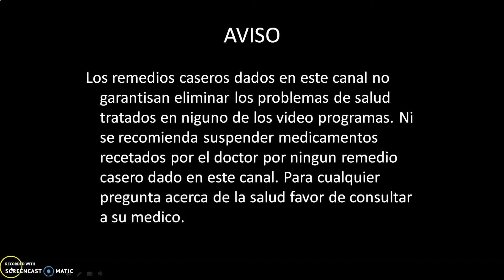Como Eliminar Los Calambres en Adultos Metodos y Remedios Caseros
Hola mis amigos de YouTube y sean bienvenidos a un nuevo video programa en este canal llamado Vida y Corazón.; les habla su conductor el mismos, el siempre, Tuto. El video de hoy se trata de varios metodos y remedios caseros que puedes usar para combatir los calambres; ya que sentir dolor por los calambres puede hacernos pasar un mal rato. Sin embargo hoy les traigo la soluccion a este problema de una vez por todas; pero primero que quiero dar una breve explicacion de porque sufrimos de calambres. las principales dos razónes de porque de los calambre son deshidratacion y mala postura del cuerpo hiendo la principal la deshidratacion. Veran mis amigos de YouTube gran parte de nuestro cuerpo humano esta compuesto de agua y unas de las señales que cuerpo usa para indicarnos que tiene muy poca agua es los calambres. por esta razón es importante mantener en mente que cuando estemo sufriendo de calambre que nos hidratemos. Bueno ya despues de esta breve explicacion ahora voy a los remedios caseros y metodos para combatir los calambres los cuales son estos que estan abajo.
Alimentacion balanciada 0:58
Hidratarse 1:27
Masajes 1:56
Poner caliente y frio 2:21
Vinagre de manzanilla 3:02
Bueno mis amigos de YouTube estos son todos los remdios y metodos que te podran ayudarte a combatir los calambres espero que les sea de su ayuda y si tienes ma recomendaciones para combator los calambre no olvides de ponerlo en la caja de comentarios y como digo siempre que Dios los bendiga y hasta la proxima.